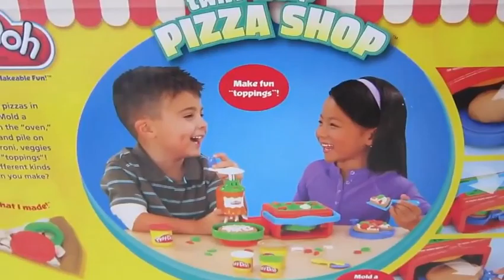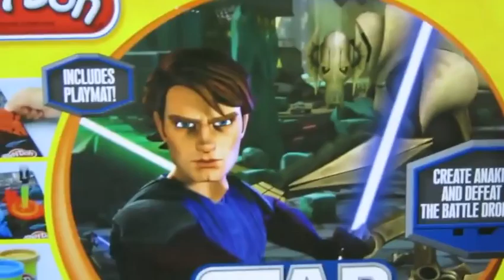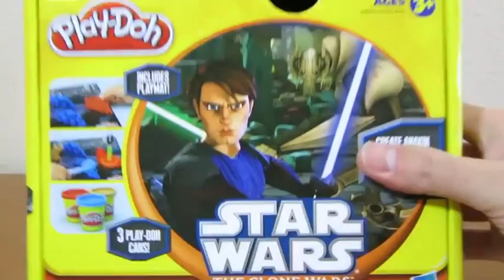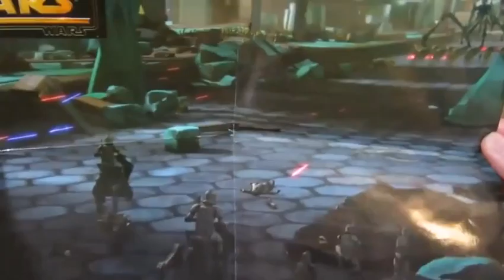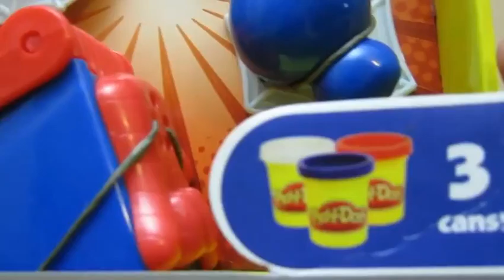BEST Kinder Surprise Eggs Unboxing ToysReview Baby Doll Play Doh Surprise Eggs Toys P9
This is video: " BEST Kinder Surprise Eggs Unboxing ToysReview  Baby Doll Play Doh Surprise Eggs Toys P9"